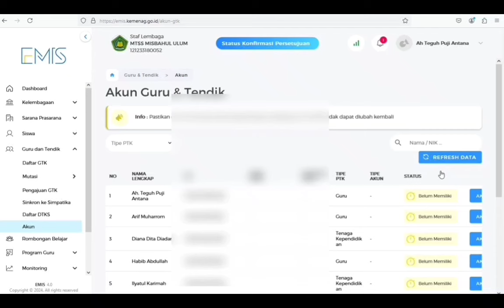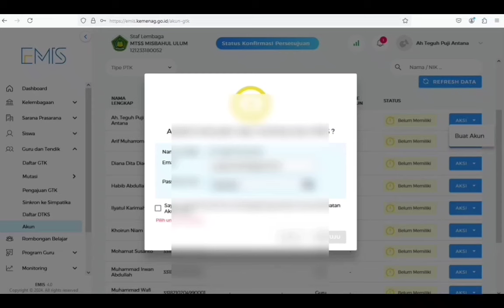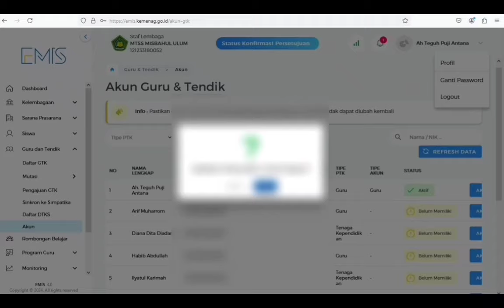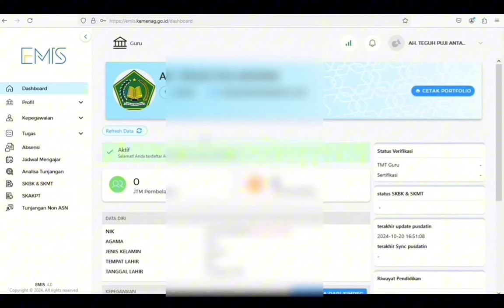Cara membuat akun Guru dan Tenaga Kependidikan (Akun GTK) di Emis 4.0 || Fitur baru emis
caramembuatakungtk